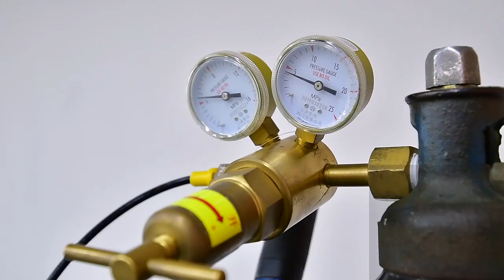How to Make a Water Level Sensor with IP68 Waterproof?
Looking to accurately monitor the water levels in your tanks? Look no further than the Macsensor L703 series submersible water level sensor! Designed to be IP68 waterproof, this sensor is produced with a 316L stainless steel shell and rigorously tested to ensure top-notch performance before delivery.
Whether you're looking to monitor water levels in a wastewater tank, lake or other tank, this water level sensor is the perfect solution. Simply place it in your tank and enjoy accurate, reliable readings.
for more details.